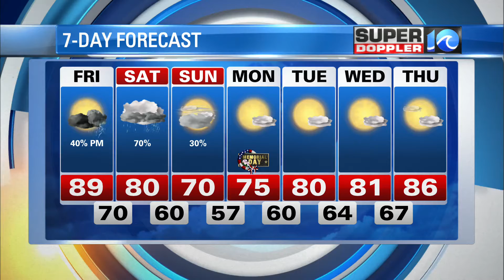Super Doppler 10 Nighttime Update (5/27/2021)